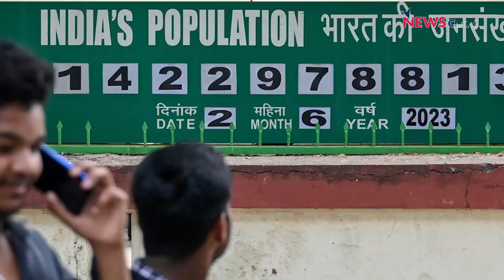जातिवार जनगणना के पक्ष में प्रख्यात समाजशास्त्री Prof Satish Deshpande की दलीलें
देश के अनेक राज्यों की सरकारें और कांग्रेस सहित ज़्यादातर विपक्षी दल लगातार माँग कर रहे हैं कि देश में जल्दी ही जातिवार जनगणना होनी चाहिए. पर केंद्र की मोदी सरकार ने जातिवार जनगणना कराने से इंकार कर रखा है. संभवतः लोकसभा चुनाव के बाद अब जनगणना होगी. आख़िर जातिवार जनगणना से सरकार, कुलीन लोग और मुख्यधारा के मीडिया से लेकर अलग-अलग क्षेत्रों के कुछ गणमान्य लोग क्यों नाक-भौं सिकोड़ते हैं? क्यों ज़रूरी है जातिवार जनगणना? AajKiBaat में वरिष्ठ पत्रकार Urmilesh ने इस विषय पर समाजशास्त्री Prof Satish Deshpande से बातचीत की है.